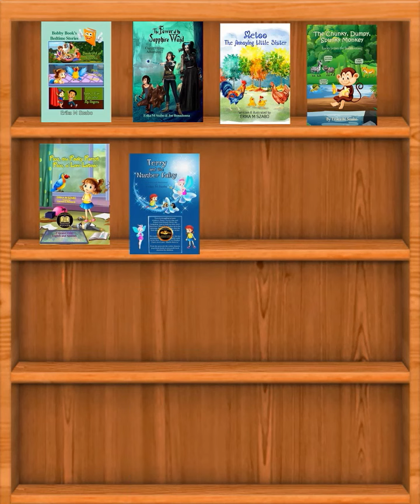When I started writing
Erika M Szabo, author of epic fantasy, alternate history, clean romance, romantic suspense, dystopian and cozy mystery novels, short stories, as well as YA and children’s books